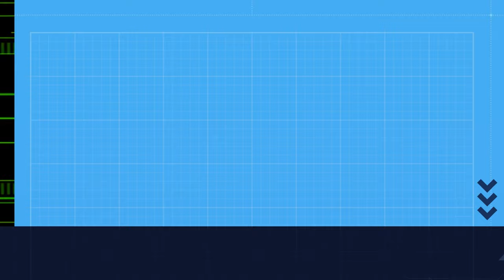Serie Detalles, cap 3: A merenda da BOLBORETA. 4K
Unha macaón (Papilio machaon) merenda con dificultade polo vento, pero sin pausa.